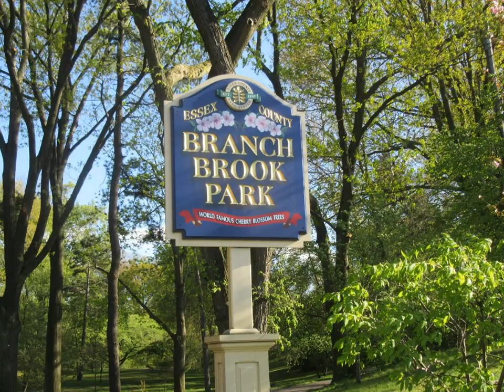Esther Miriam at Cherry Blossom Festival (Sakura) in Branch Brook Park, New Jersey, April 27, 2019